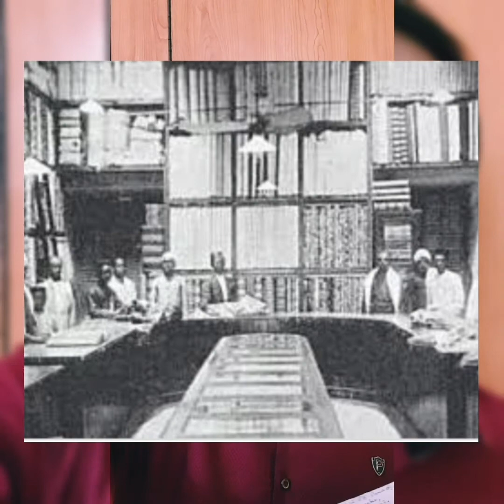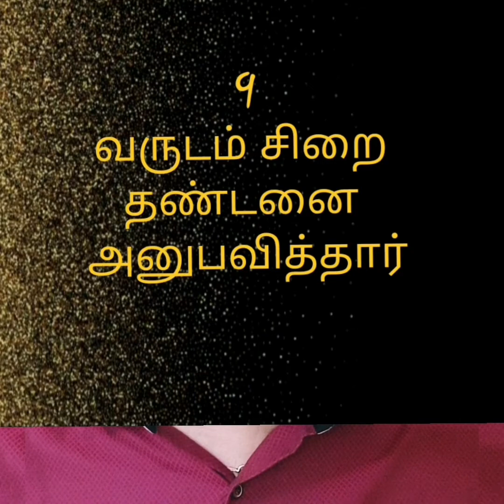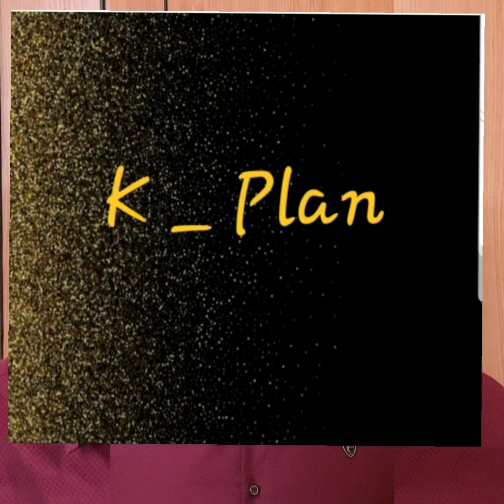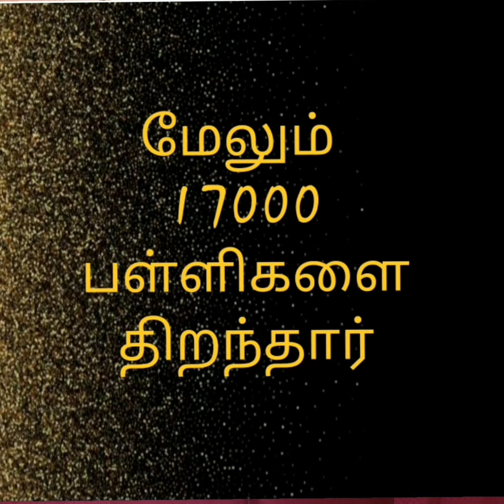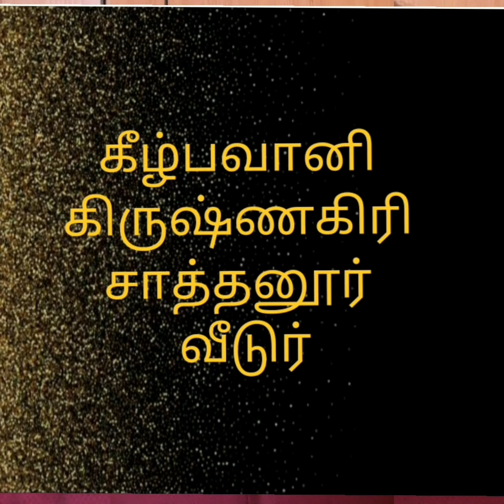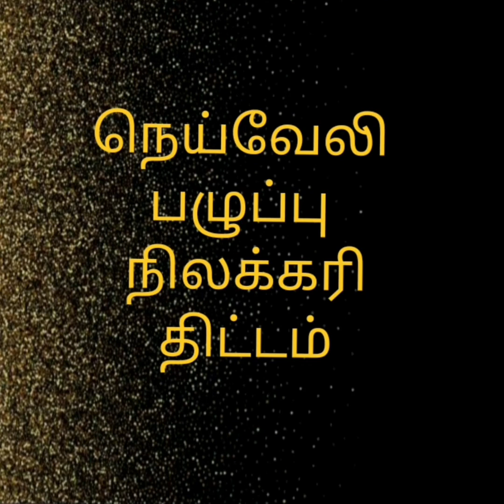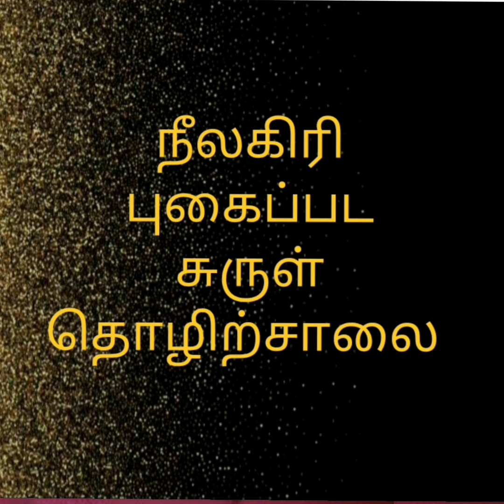Kamarajar Part 1 / Tribute to King Maker / tamil / doctor mohanasundaram /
காமராஜர் வரலாறும் அவர் சாதனைகளும் / Tribute to King Maker / Part 1 / tamil / doctor mohanasundaram /